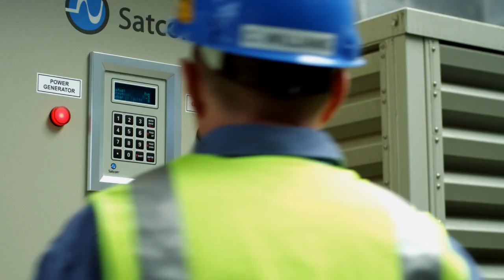mtvSolar WVEDA Vignette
Mountain View Solar was chosen by the West Virginia Department of Commerce and Development Office to represent WV's workforce in the 2013 Development Office film " Business at the Speed Of Life.
Filmed in May of 2013, Pikewood Creative did an amazing job.